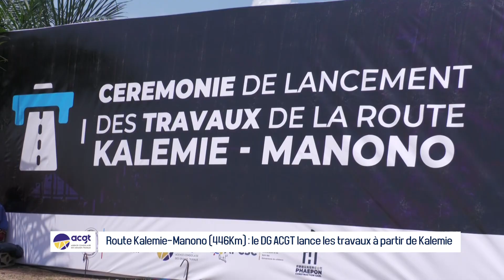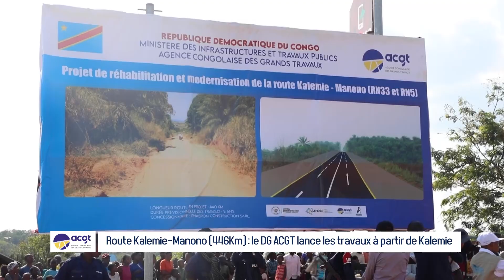Route Kalemie-Manono (446Km) : le DG ACGT lance les travaux à partir de Kalemie